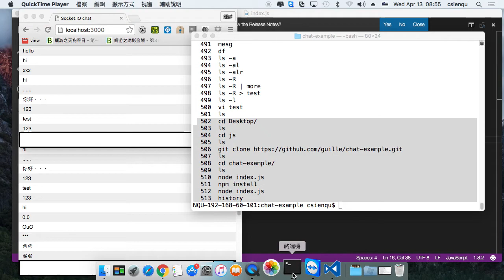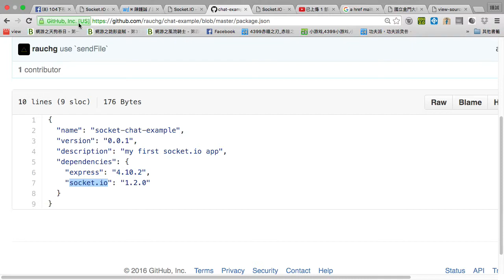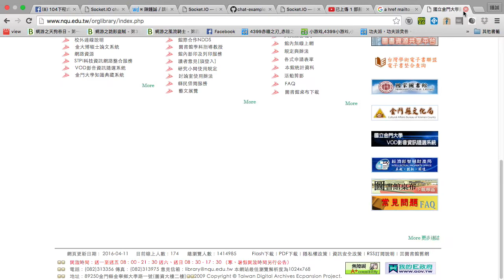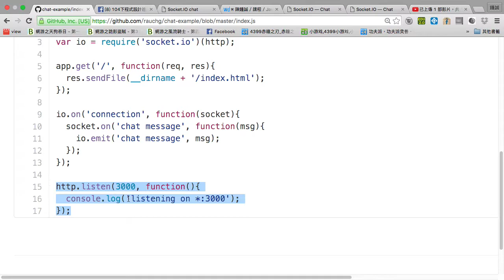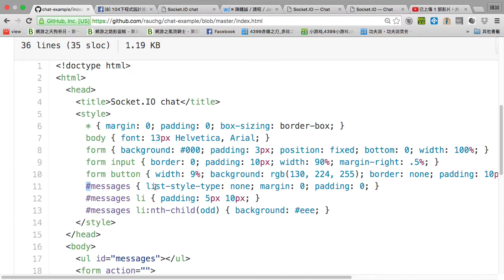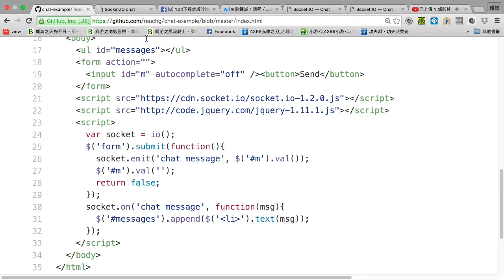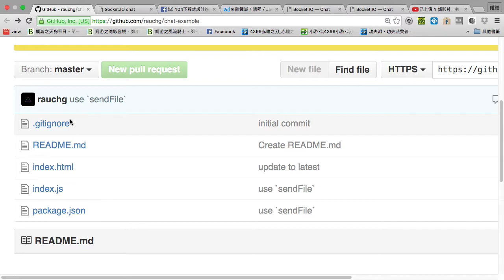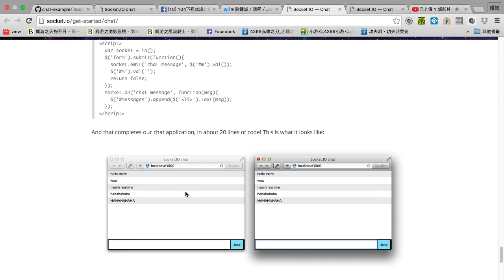網頁聊天室範例 -- 使用 Socket.IO -- 程式碼解說